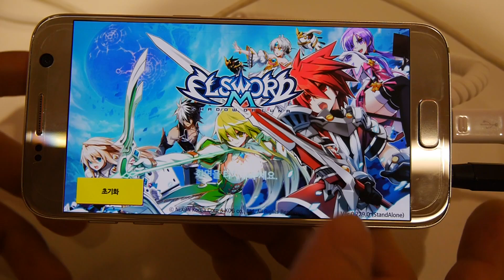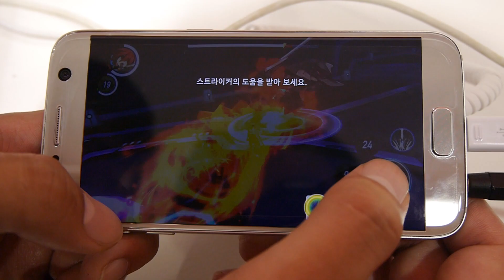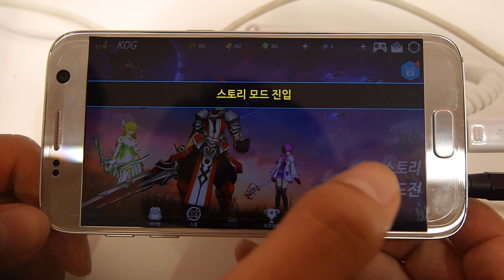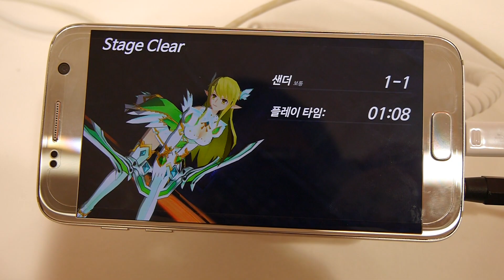「ELSWORD M」直撮りプレイムービー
G-Star 2017に出展されている「ELSWORD M」のプレイレポートをお届けしよう。PC向けアクションRPG「ELSWORD」のスマホ版とも言える本作は，「三人称視点＆フル3Dグラフィックス」を採用。それでいてELSWORDらしさを見事に実現しているので，プレイムービーと合わせてチェックしてほしい。

■関連記事
［G-Star 2017］ELSWORDがフル3Dで正統進化。スマホでもアクションの手触り感にこだわった「ELSWORD M」の直撮りプレイムービーを公開